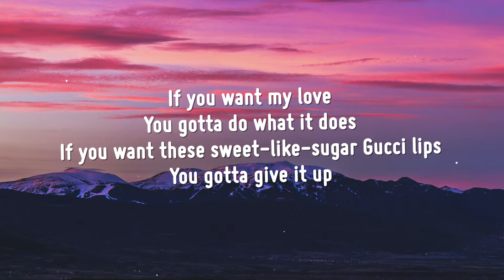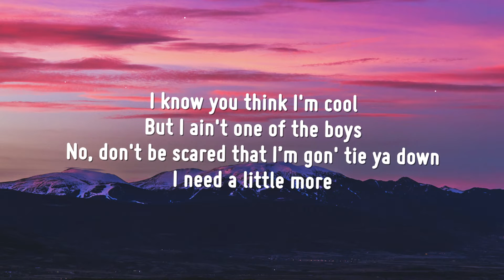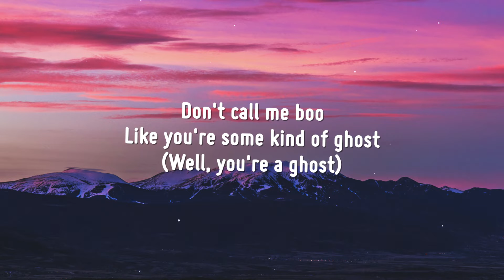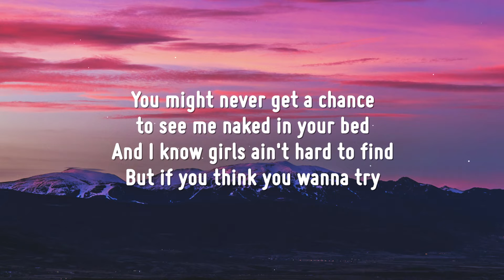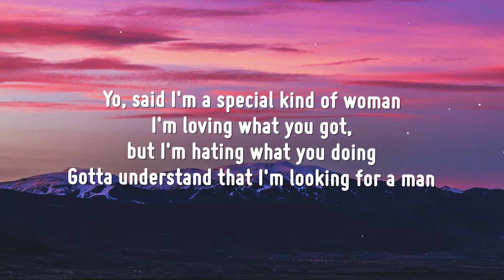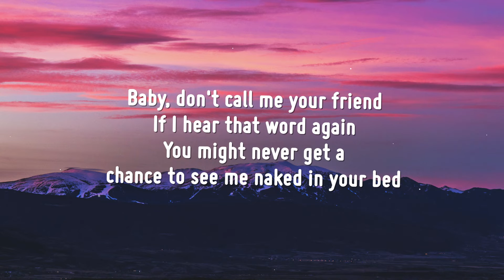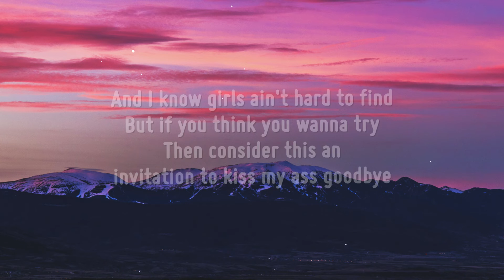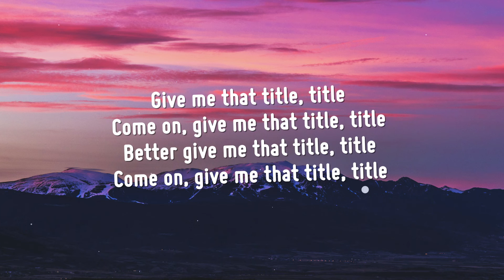Meghan Trainor - Title (Lyrics) "this an invitation to kiss my ass goodbye"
[Verse 2]
But don't blow up my shit at 3 AM, saying how you need me now
Like you're some kind of ghost (Well, you're a ghost)